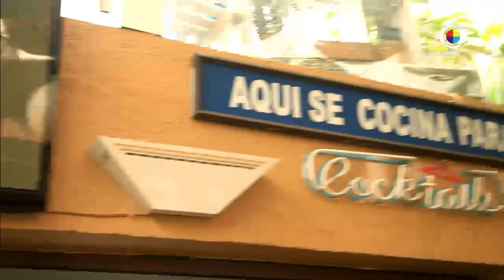La buena vida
La buena vida Entrevista con Roberto Alvarado TK Terraza Grill